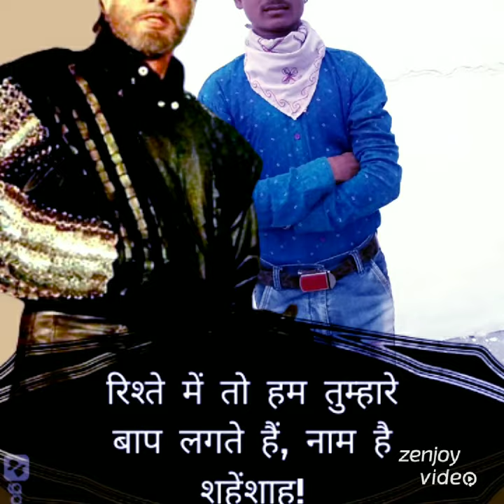Sant Prasad Mohabbat gana9871173711